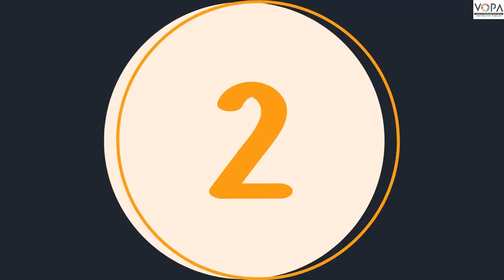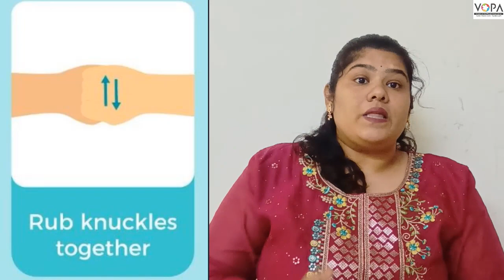4th | English | Good Habits | V2 | V-School